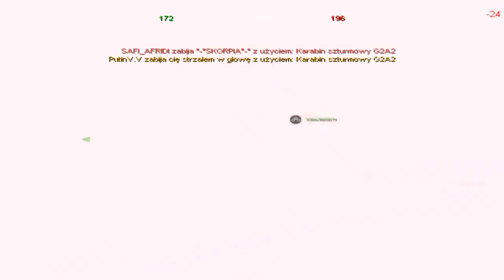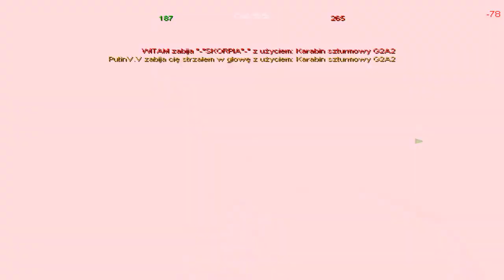Hardly unbalanced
Hello as you see i have played Factory. 3vs4 ups